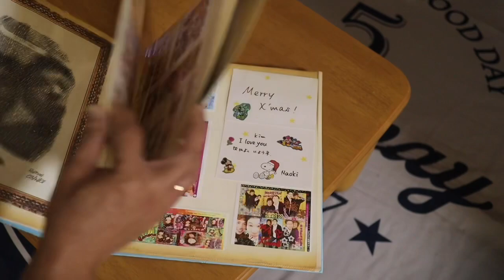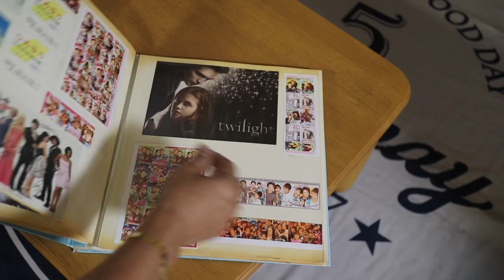MINIMALISM IDEAS I DO NOT FOLLOW